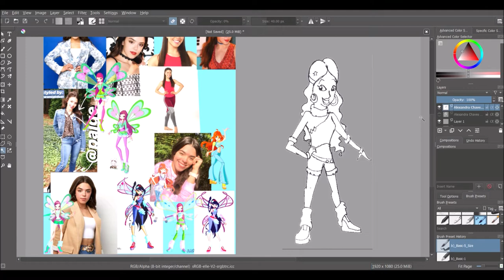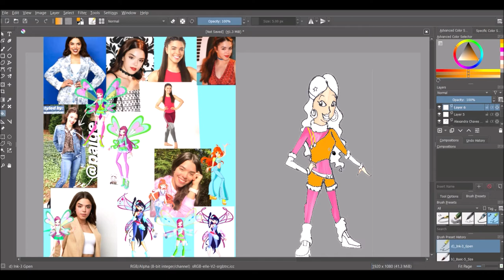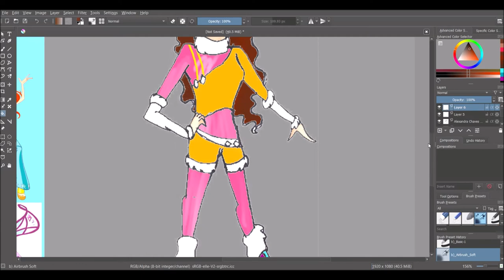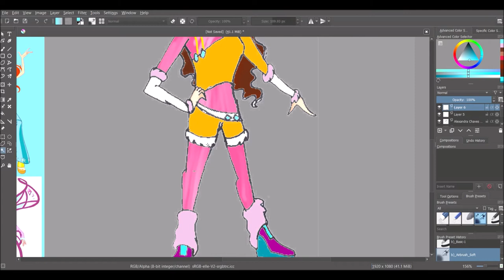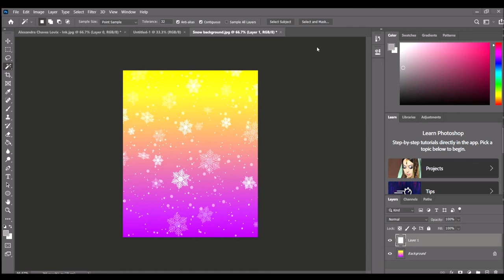Jared & Friends - Super Speed Art - Episode 1 - Alexandra Chaves Lovix Power!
Here it is! My very first speedart video! Been wanting to do one of these for a very long time!!! Our first one is me in the process of drawing my girl, Alexandra Chaves aka Piper of the Next Step in my style and in her Lovix transformation!!

Programs used:
Krita
Photoshop